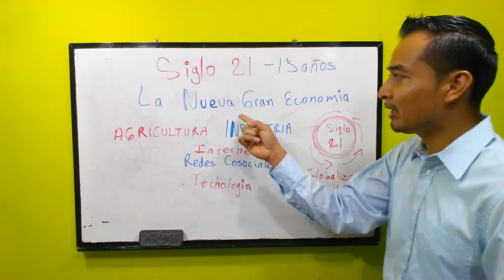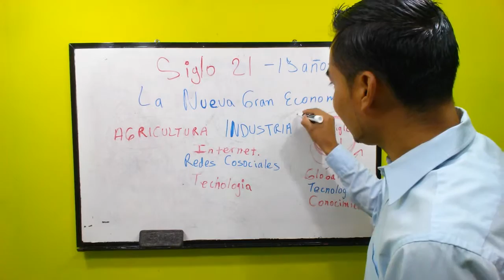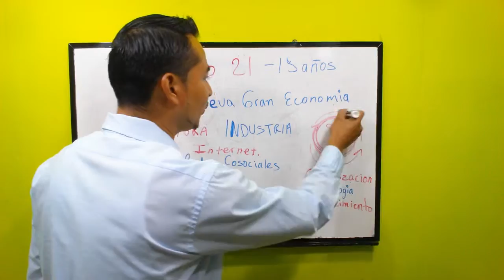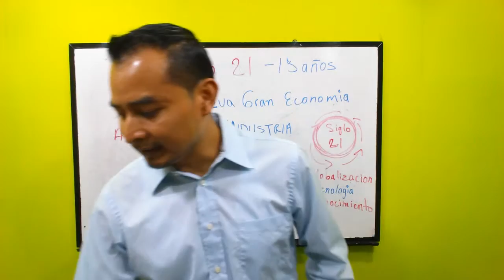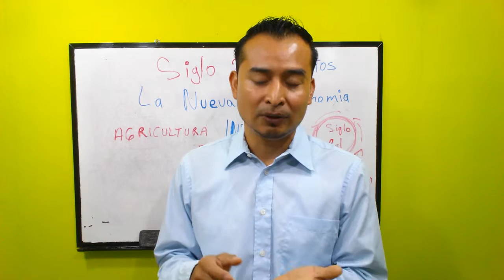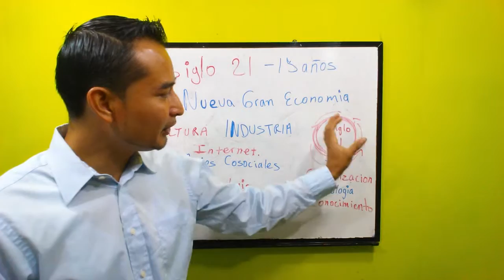"Porque Estan Desapareciendo los Empleos"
Como ganar dinero en casa curso gratis visita mi blog